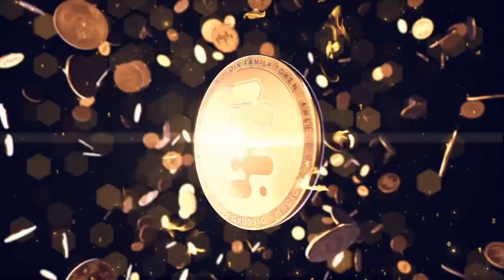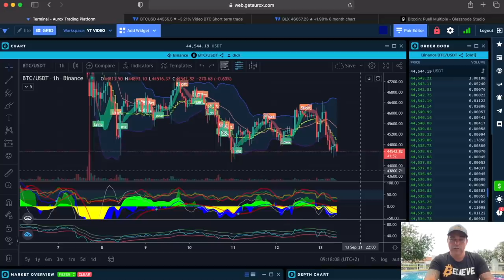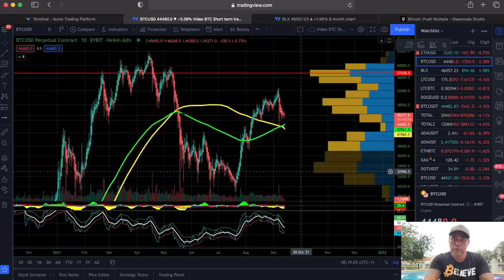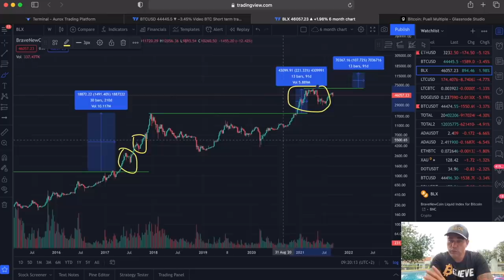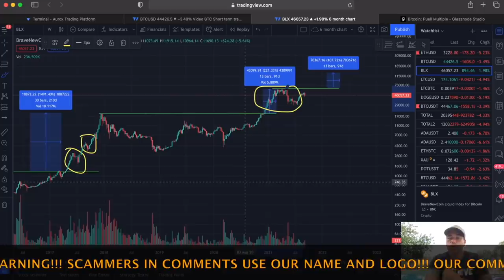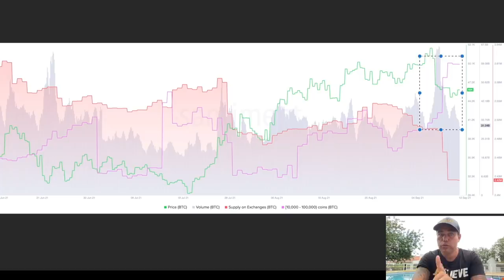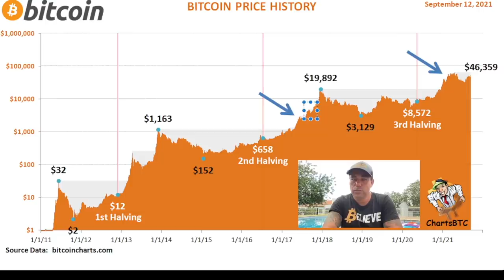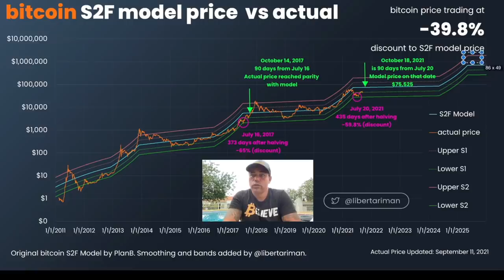YES!!! THESE 3 BITCOIN CHARTS ARE A MUST SEE AS BTC IS ABOUT TO MAKE A HUGE MOVE!!!